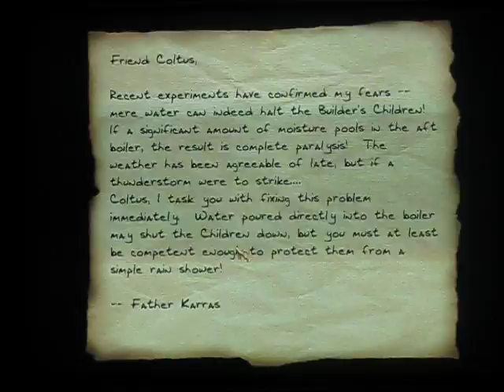Thief 2 The Metal Age Mission 5 Part 1 of 5.....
Thief 2 The metal age mission 5 is the first mission you inconter the meckanis and robots and deaded people so be readed to follow my walkthrough